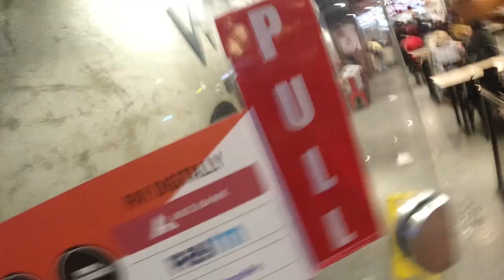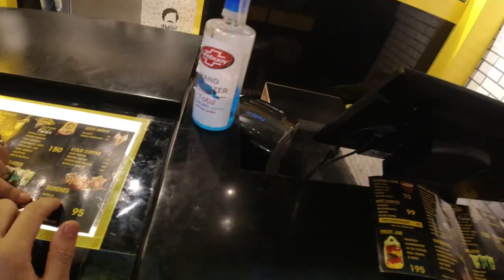Visited newly open City Mall in Srinagar with Whom ? 😍